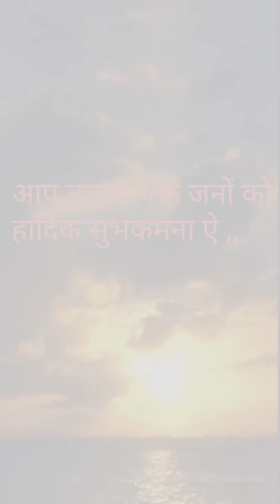महाकालेश्वर मां दुर्गा श्री